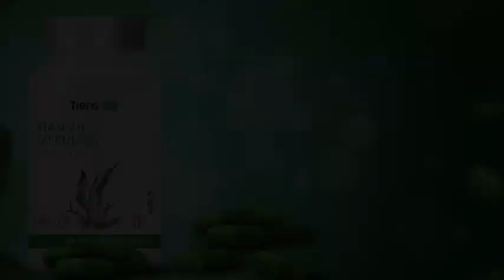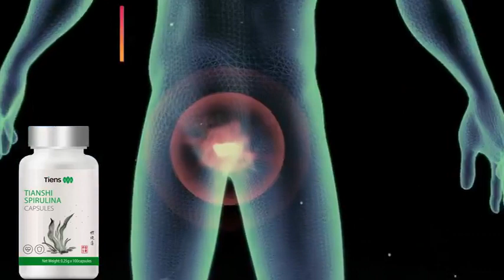TIENS SPIRULINA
SPIRULINA - SUPERFOOD from the Sea!

Spirulina is so nutritionally dense that NASA and The European Space Agency are researching the benefits of incorporating spirulina into astronauts’ diets on spaceships and on Mars.
Spirulina is an incredible superfood that provides a concentrated source of protein, vitamins, antioxidants, and other nutrients.

Spirulina Nutritional Health-Boosting Profile

•Spirulina has 2300% more iron than spinach
•Spirulina has 3900% more beta carotene than carrots
•Spirulina has 300% more calcium than whole milk
•Spirulina has 375% more protein than tofu
•Spirulina is 31 times more potent than blueberries and 60 times more potent than spinach in phytonutrient levels
•Spirulina has about the same phosphorus, and magnesium content as milk
•Spirulina has a vitamin E level comparable to wheat germ
•Four times as much vitamin B12 as raw liver
•On a gram per gram level, it contains 26 times more calcium than milk.
•Has 400% more antioxidants than blueberries.
•Can help to alleviate allergies.
•Spirulina contains Omega 3-,6 and 9s and is especially high in Omega-3s.
•It’s an excellent source of theanine, riboflavin and vitamins C, D and E.
•Naturally rich in iodine
•Minerals (including calcium, iron, magnesium, selenium, manganese, potassium, and zinc)
•vitamins B-1(thiamine), B-2 (riboflavin), B-3(nicotinamide), B-6 (pyridoxine), B-9 (folic acid), vitamin C, vitamin D, vitamin A and vitamin E.
It is also a source of potassium, calcium, chromium, copper, iron, magnesium, manganese, phosphorus, selenium, sodium and zinc.
•One of best known sources of GLA, an important fatty acid for heart and joints
• Eighteen different amino acid
•Low in carbohydrates (15-20 percent)
•Rich in essential fatty acids, including sulfolipids.

SPIRULINA - सागर से सुपरफ़ूड!

 स्पिरुलिना इतनी पौष्टिक रूप से घनी है कि नासा और द यूरोपियन स्पेस एजेंसी स्पेसशिप और मंगल ग्रह पर स्पिरुलिना को अंतरिक्ष यात्रियों की डाइट में शामिल करने के फायदों पर शोध कर रही हैं।
 स्पिरुलिना एक अविश्वसनीय सुपरफ़ूड है जो प्रोटीन, विटामिन, एंटीऑक्सिडेंट और अन्य पोषक तत्वों का एक केंद्रित स्रोत प्रदान करता है।

 स्पिरुलिना पोषण स्वास्थ्य-बूस्टिंग प्रोफाइल

 • स्पिरुलिना में पालक की तुलना में 2300% अधिक आयरन होता है
 • स्पिरुलिना में गाजर की तुलना में 3900% अधिक बीटा कैरोटीन है
 • स्पिरुलिना में पूरे दूध की तुलना में 300% अधिक कैल्शियम होता है
 • स्पिरुलिना में टोफू की तुलना में 375% अधिक प्रोटीन होता है
 • स्पिरुलिना ब्लूबेरी की तुलना में 31 गुना अधिक शक्तिशाली है और फाइटोन्यूट्रीएंट के स्तर में पालक की तुलना में 60 गुना अधिक शक्तिशाली है।
 • स्पिरुलिना में दूध के समान फॉस्फोरस और मैग्नीशियम की मात्रा होती है
 • स्पिरुलिना में गेहूं के रोगाणु के बराबर विटामिन ई स्तर होता है
 • कच्चे जिगर के रूप में विटामिन बी 12 के चार गुना
 • एक ग्राम प्रति ग्राम स्तर पर, इसमें दूध की तुलना में 26 गुना अधिक कैल्शियम होता है।
 • ब्लूबेरी की तुलना में 400% अधिक एंटीऑक्सीडेंट है।
 • एलर्जी को कम करने में मदद कर सकता है।
 • स्पिरुलिना में ओमेगा 3-, 6 और 9 होता है और यह विशेष रूप से ओमेगा -3 एस में उच्च होता है।
 • यह थीनिन, राइबोफ्लेविन और विटामिन सी, डी और ई का एक उत्कृष्ट स्रोत है।
 • आयोडीन में स्वाभाविक रूप से समृद्ध है
 • खनिज (कैल्शियम, लोहा, मैग्नीशियम, सेलेनियम, मैंगनीज, पोटेशियम और जस्ता सहित)
 • विटामिन बी -1 (थायमिन), बी -2 (राइबोफ्लेविन), बी -3 (निकोटिनमाइड), बी -6 (पाइरिडोक्सिन), बी -9 (फोलिक एसिड), विटामिन सी, विटामिन डी, विटामिन ए और विटामिन ई।
 यह पोटेशियम, कैल्शियम, क्रोमियम, तांबा, लोहा, मैग्नीशियम, मैंगनीज, फास्फोरस, सेलेनियम, सोडियम और जस्ता का भी स्रोत है।
 • जीएलए के सर्वश्रेष्ठ ज्ञात स्रोतों में से एक, हृदय और जोड़ों के लिए एक महत्वपूर्ण फैटी एसिड है
 • अठारह विभिन्न अमीनो एसिड
 • कार्बोहाइड्रेट में कम (15-20 प्रतिशत)
 • आवश्यक फैटी एसिड में समृद्ध है, जिसमें सल्फोलिपिड शामिल हैं।

HARISH PEELWAN 🇮🇳
(M.D.A.M. - M.D.ACU)
NATURAL PETHAI TREATMENT - ELECTRO ACUPUNCTURE, ACUPRESSURE & AYURVEDA,